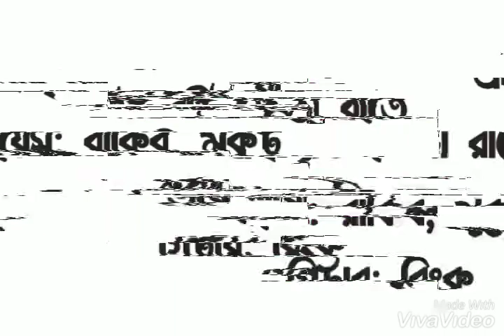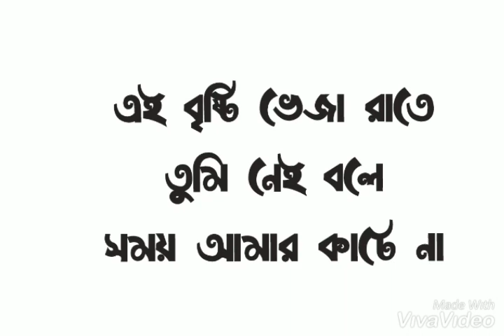Ei Brishti Bheja Raate | Rakib, Mukut, Rinku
Ei Brishti Bheja Raate
Voice: Rakibul Amin Tanveer
            Alex Baroi Mukut
Guitar: Rinku Roy